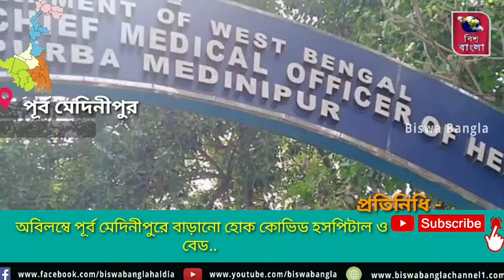অবিলম্বে পূর্ব মেদিনীপুরে বাড়ানো হোক কোভিড হসপিটাল ও বেড..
অবিলম্বে পূর্ব মেদিনীপুরে বাড়ানো হোক কোভিড হসপিটাল ও বেড.. 59লক্ষ জনসংখ্যা নিয়ে পশ্চিম মেদিনীপুরে 7 টি কোভিড হসপিটাল, 51লক্ষ জনসংখ্যা নিয়ে পাশের জেলা পূর্বমেদিনীপুরে মাত্র 2টি. আজ CMOH স্যার ও DM ম্যাডাম কে অনুরোধ করা হলো সৃজন স্বেচ্ছাসেবী সংগঠনের পক্ষ থেকে যাতে অবিলম্বে পূর্ব মেদিনীপুরে কোভিড হসপিটাল ও বেড এর সংখ্যা বাড়ানো হয়   ...